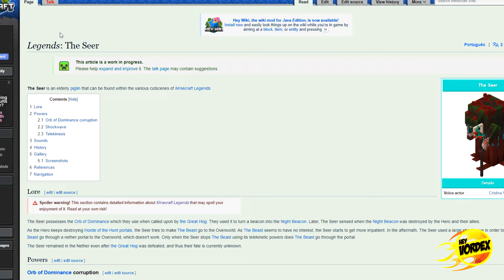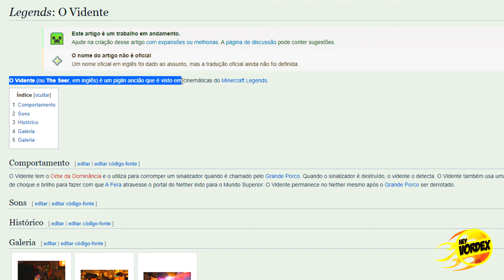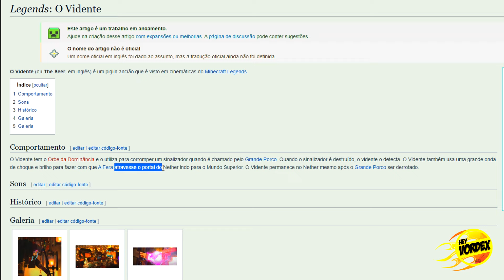CHEFÃO DO FILME DO MINECRAFT REVELADO! A CRIATURA MAIS PODEROSA DO UNIVERSO DO JOGO?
Hey, pessoal!

Neste vídeo, vocês vão conferir algumas informações sobre o possível chefão do filme do Minecraft.

Créditos:
Um Filme Minecraft l Teaser Trailer

Minecraft Wiki
Legends:The Seer/O Vidente

★ MINECRAFT 1.21 - A MELHOR FARM DE OURO E XP PARA A BEDROCK EDITION - FÁCIL E EFICIENTE - TUTORIAL

★ MINECRAFT 1.21 - A MELHOR FARM DE CENOURA, BATATA E BETERRABA PARA A BEDROCK - FÁCIL E EFICIENTE